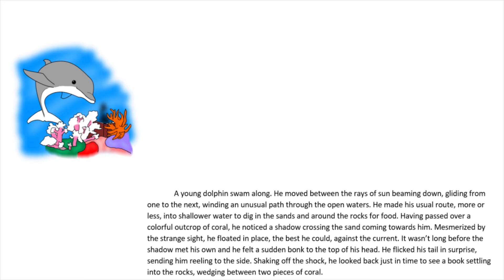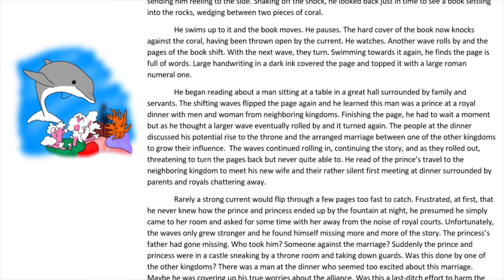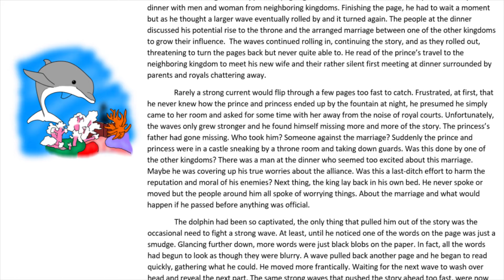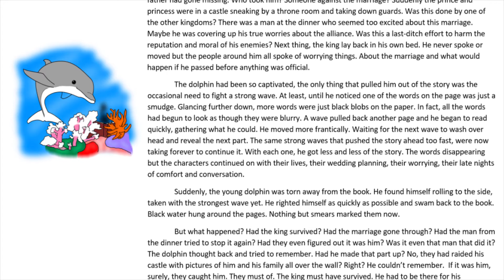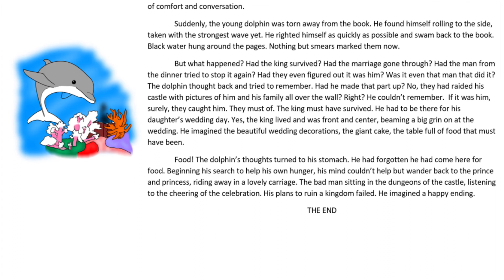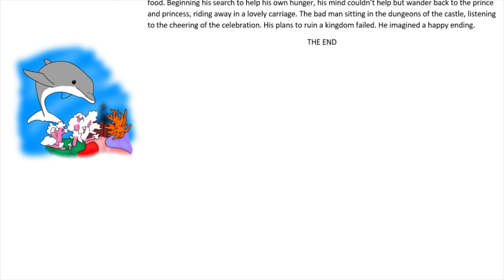Dolphin Tale- A Random Jaunt (Original Short Story)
Jaunts are short stories. Most of my short stories are exorcises created from Jazza's Arty Games app. This one is from the app but one he was given by it during a video and it caught my attention for some reason.